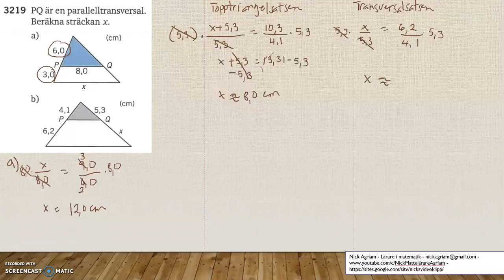Matematik 5000 Ma 2b Kapitel 3 Topptriangelsatsen och transvelsalsatsen 3219